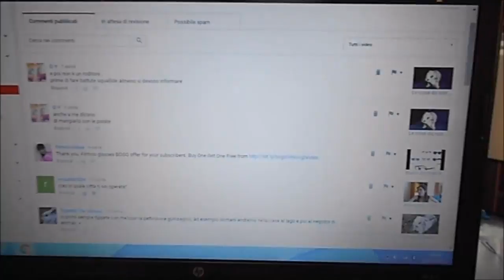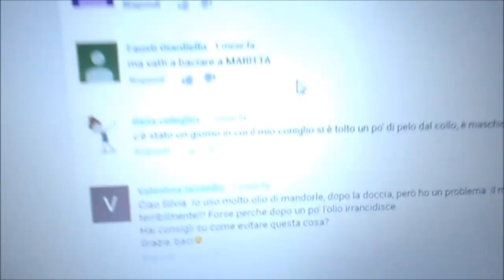Rispondo ai commenti ! Versione cessa io hahahahaha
Raga sn arrivata ai commenti di soli 2 mesi fa , perdonatemi ma ci vuole troppo tempo , non credo risponderò a quelli + vecchi , scrivetemi sotto questo video e vi risponderò al + presto :)